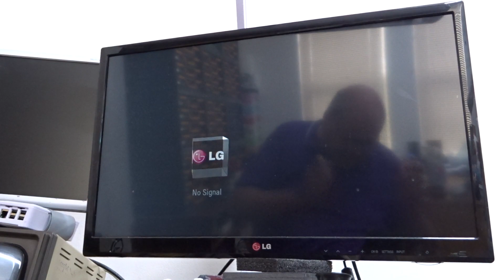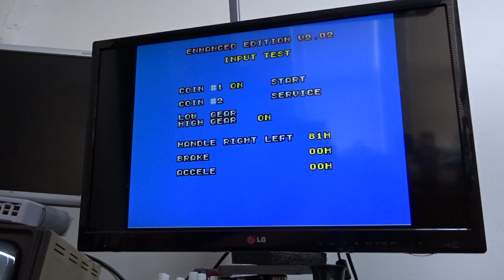RCR00728 - Out Run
Repair test video to Sega Out Run PCB Set.